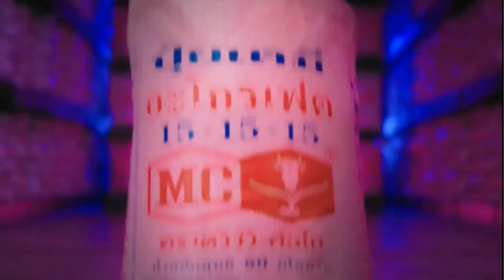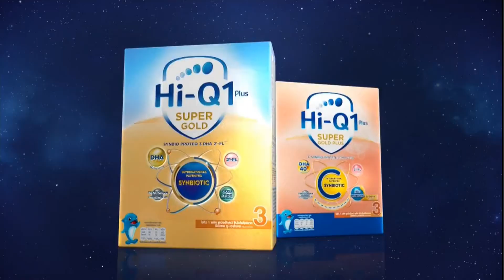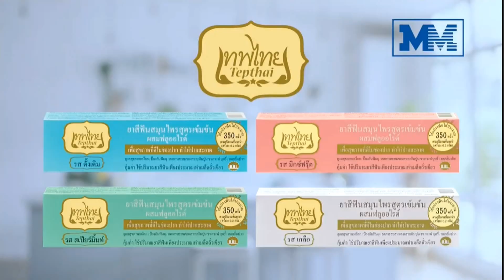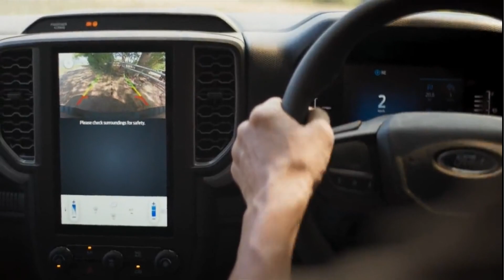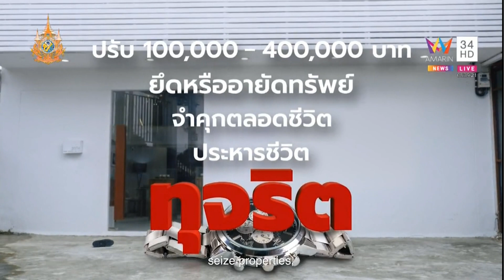โฆษณาไทย 2567 - 533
โฆษณาคั่น ในรายการ ข่าวอรุณอมรินทร์ ทางช่อง amarintv34 อมรินทร์ทีวีเอชดี34 ในปีพ.ศ. 2567